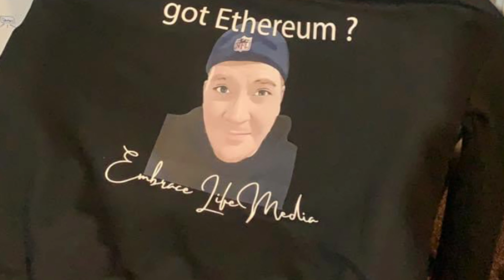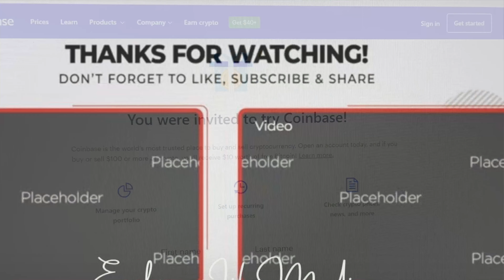Crypto Crash or Manipulation-Gamestop accepts dogecoin? Stimulus check updates & more- Unconfirmed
Crypto Crash or Manipulation - Gamestop accepts dogecoin?

Optimism Roll ups , Berlin fork , ETH 2.0 July. All good news.